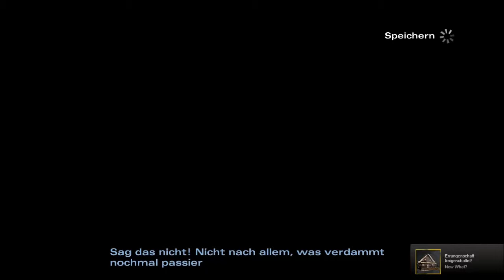The Walking Dead 2 #002 - Misstrauische Rettung (Lets Play/Deutsch/Untertitel/German/Blind)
Ach dieser Part verlangt schon wieder Nerven und Durchhaltevermögen. Denn schon am Anfang läuft etwas richtig schief! Ein kleiner Hoffnungsschimmer ist, dass wir vorübergehend wo aufgenommen wurden. Auch wenn diese Leute eine etwas gespaltene Gruppe haben...